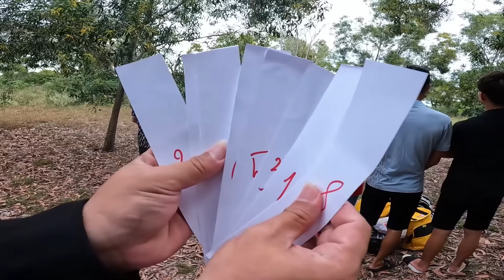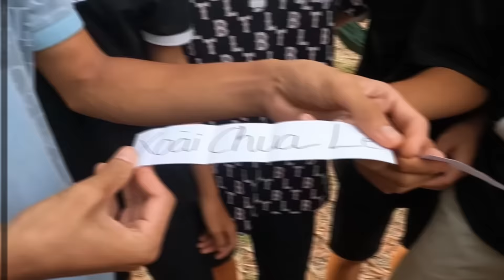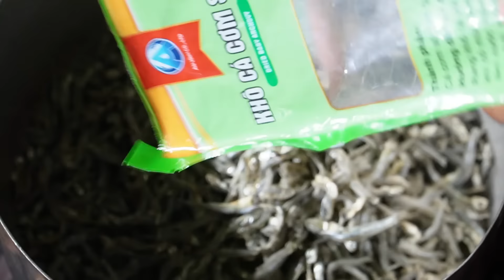Anh Ba Phải | Phần 1 - Thử Thách Người Cuối Cùng Còn Cắm Trại 72H